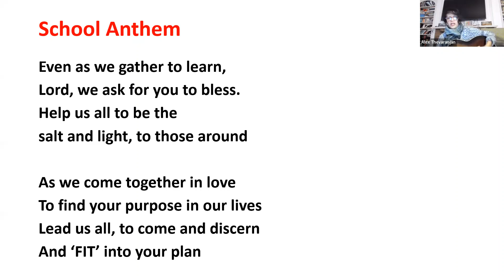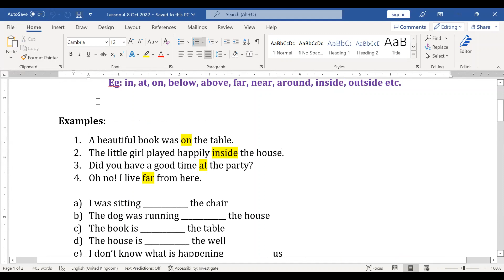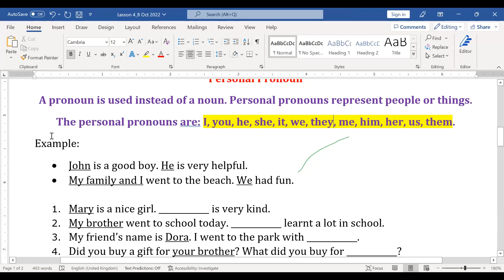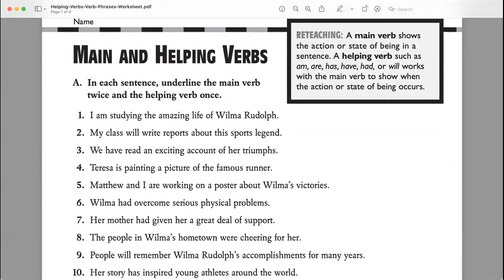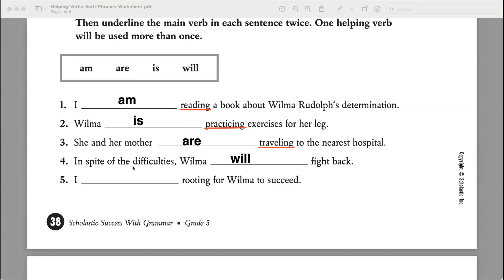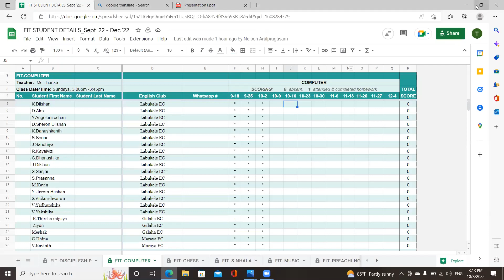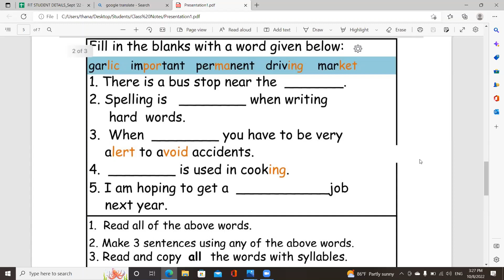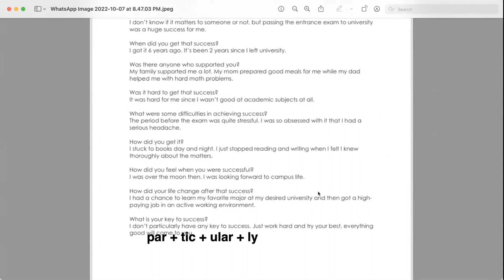FIT - English Class | Pas.AlexThevarajan | OCT - 08 -2002